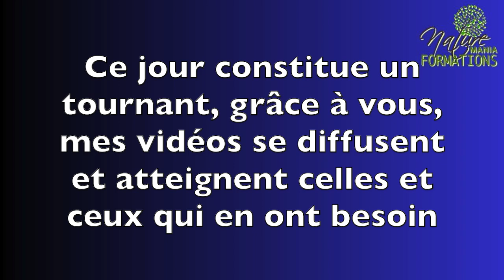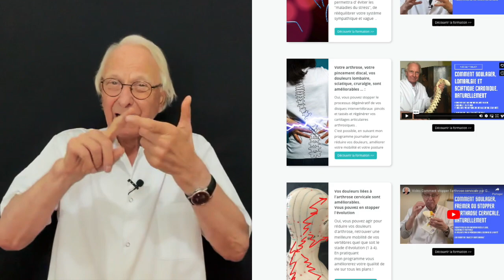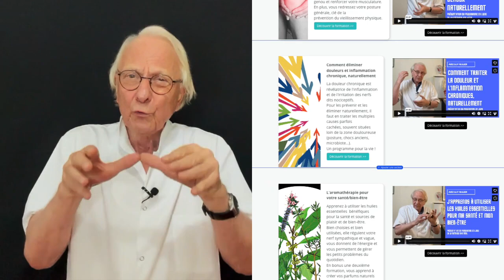Merci à mes 100.000 abonné(e)s par Guy Roulier (sous-titré)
Le 27 juillet 2023 ma chaine a franchi le cap des 100.000 personnes abonnées, et ceci sans budget, ni publicité ! C'est ce qu'on appelle un référencement naturel. Je l'ai voulu ainsi car je préserve farouchement mon indépendance. Et vous m'avez encouragé, soutenu, stimulé et vous avez contribué à mon équilibre corps/esprit.
Ce cap des 100.000 c'est pour moi le cap de Bonne Espérance.
Bientôt je vais vous associer à mes réalisations car notre tour du monde de la santé naturelle ne fait que commencer
Si vous souhaitez cultiver vos connaissances et améliorer la prise en charge personnelle de votre santé, consultez sans retard mes programmes de formation personnelles à la prévention santé durable en cliquant ici :
Guy Roulier